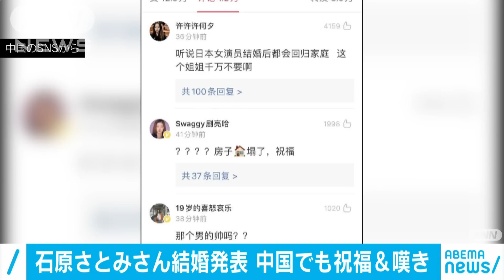石原さとみさん結婚 中国でも祝福や嘆きの声(2020年10月2日)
石原さとみさん結婚のニュースに、さっそく隣の中国でも祝福や男性ファンから嘆きの声が上がっています。

　1日から国慶節の8連休が始まった中国ですが、石原さんの結婚が速報されるとSNS「ウェイボー」のランキングでは国慶節の話題を抜いて石原さんのニュースがトップとなりました。映画やドラマを通じて中国でも大人気の石原さん。ウェイボーのコメント欄には「“女神”おめでとう」など祝福のコメントが次々投稿されました。一方で、熱心な男性ファンからは「僕の青春が終わってしまった」「皆の心が崩れ落ちる音が聞こえた」など嘆きのコメントも相次ぎました。